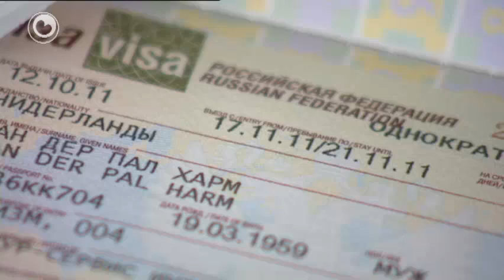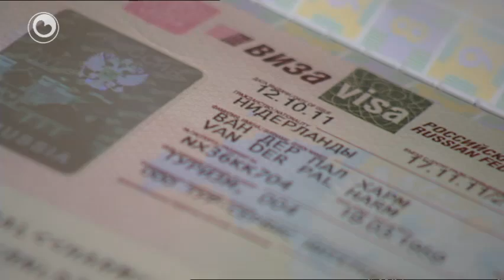Fries 9 oeren yn Russyske sel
Sjoernalist en âld-reedrider Harm van der Pal is wer thús út Ruslân. Van der Pal reizge dizze wike mei de TVM-reedrydploech ôf nei de stêd Chelyabinsk foar de wrâldbekerwedstriden fan dit wykein. Mar by de Russyske grins waard hy oanhâlden omdat syn fisum net yn oarder wie. Op dat fisum stie 17 novimber as ynreisdatum. Mar Van der Pal wie der in dei earder. En dêrom is er it lân útset.

Van der Pal hat 14 oeren yn de sel sitten. Al dy tiid krige er gjin iten en drinken. Hy dronk út de WC-pot om it fol te hâlden. Van der Pal sjocht dêr frij lakonyk op werom: "Ik hie sels wat better oplette moatten. Mar se hiene my yndied wol wer better behannelje kinnen yn de sel."